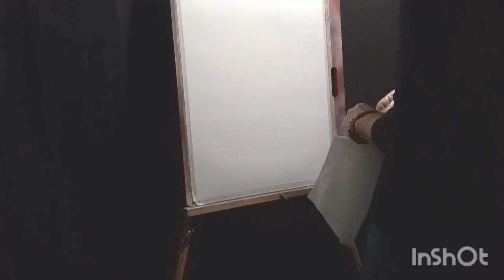To the moon and back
Created by InShot from Uppbeat (free for Creators!)